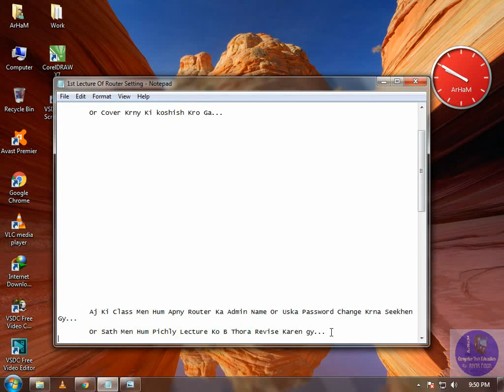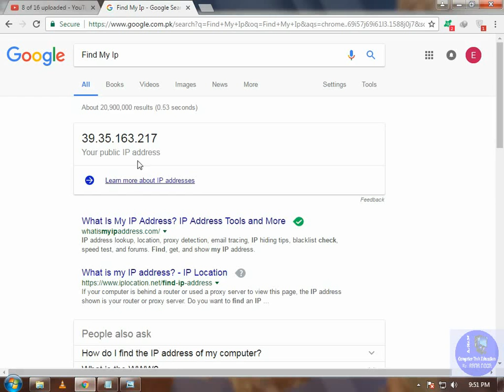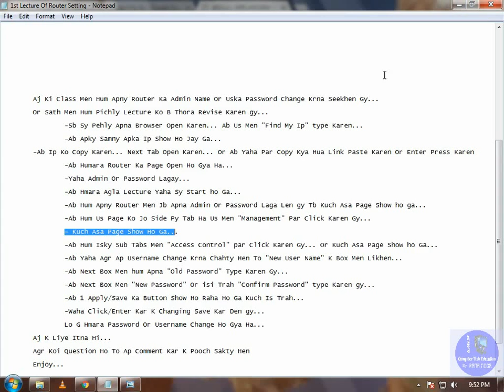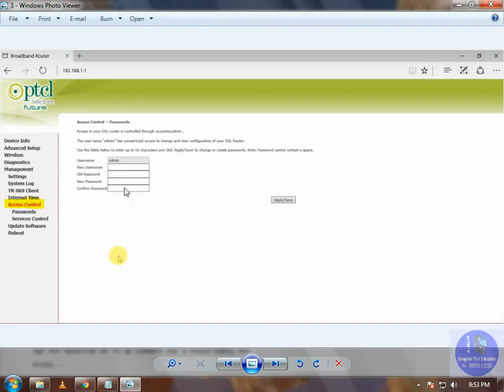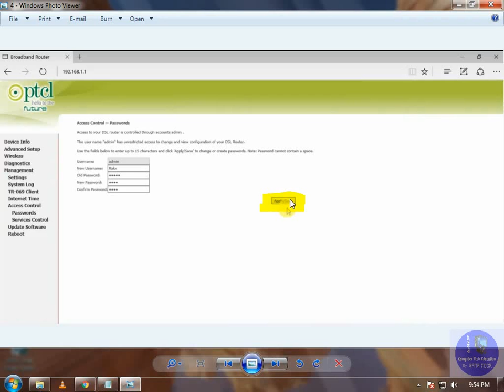2nd Lecture How To Change PTCL Modem's Username And Password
In This Video We Will Learn How To Change Our modem/Router Username And Password... If U Like This Video Then Like This...